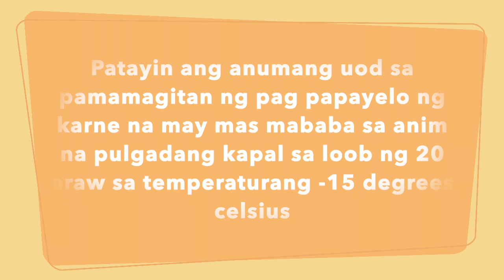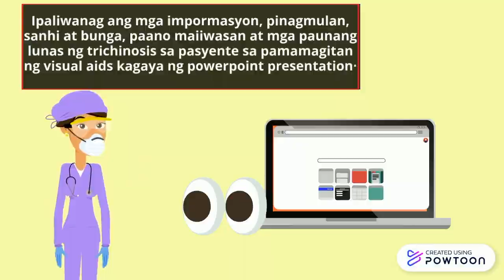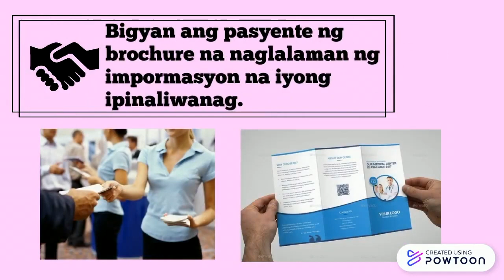TRICHINOSIS / GROUP 2